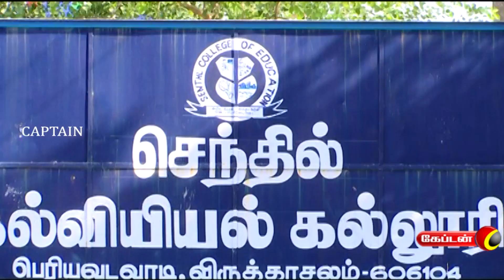அப்பாராவ் சுப்பாராவ் | ஞாயிறு இரவு 08:30 மணிக்கு | Apparao Supparao Promo | Captain TV